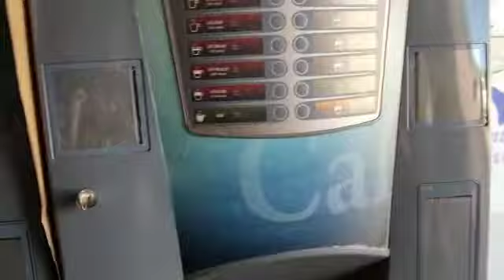ref.02477 màquina vending necta brio3